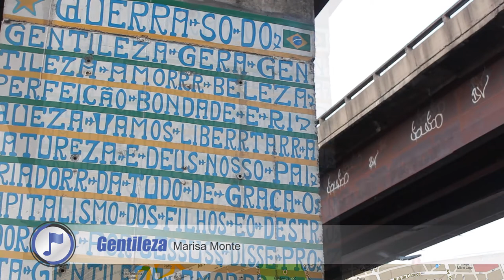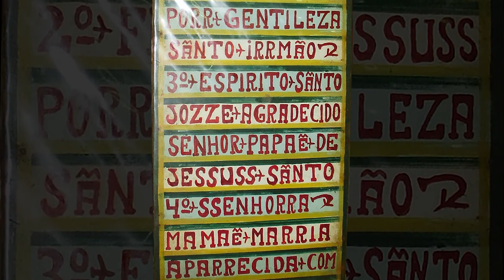Gentileza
"Gentileza gera gentileza". Que carioca não conhece esta frase simples, mas que resume toda uma filosofia de vida? Hoje o Porto EnCantos traz mais um dos EnCantos da Região Portuária do Rio, o Livro Urbano de José Datrino de Souza, o Profeta Gentileza! e